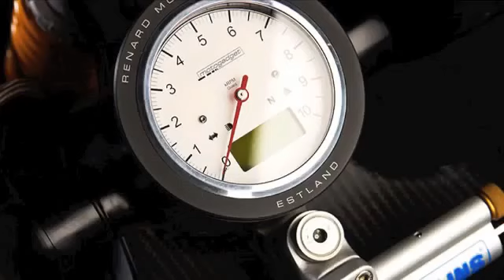2013 Renard Guzzi Grand Tourer by Renard Motorcycles photo compilation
2013 Renard Guzzi Grand Tourer by Renard Motorcycles photo compilation Many thanks RENARD MOTORCYCLES / More infos / More mo.2013 new Moto Guzzi California 1400 Touring ABS & California 1400 Custom US. press launch promotional video.Renard is an Estonian motorcycle brand that was founded in 1938. The carbon fiber Renard GT bike will sale for $96000.Following Renard at BVR.I created this video with the YouTube Video Editor (Thank you Bix, for the editing knowledge!ghdj;f,f,Motorcycle Video.
2013 Renard Guzzi Grand Tourer by Renard Motorcycles photo compilation Many thanks RENARD MOTORCYCLES / More infos / More mo.2013 new Moto Guzzi California 1400 Touring ABS & California 1400 Custom US. press launch promotional video.Renard is an Estonian motorcycle brand that was founded in 1938. The carbon fiber Renard GT bike will sale for $96000.Following Renard at BVR.I created this video with the YouTube Video Editor (Thank you Bix, for the editing knowledge!ghdj;f,f,Motorcycle Video.
2013 Renard Guzzi Grand Tourer by Renard Motorcycles photo compilation Many thanks RENARD MOTORCYCLES / More infos / More mo.2013 new Moto Guzzi California 1400 Touring ABS & California 1400 Custom US. press launch promotional video.Renard is an Estonian motorcycle brand that was founded in 1938. The carbon fiber Renard GT bike will sale for $96000.Following Renard at BVR.I created this video with the YouTube Video Editor (Thank you Bix, for the editing knowledge!ghdj;f,f,Motorcycle Video.
 2013 Renard Guzzi Grand Tourer by Renard Motorcycles photo compilation
 2013 Renard Guzzi Grand Tourer by Renard Motorcycles photo compilation
 2013 Renard Guzzi Grand Tourer by Renard Motorcycles photo compilation

Moto,motorcycle,Husqvarna,Husky,scooter,bike,motorbike,motorcycling,engine,Motor,Show,2012,2013,scoop,pictures,Honda,Yamaha,Kawasaki,Suzuki.